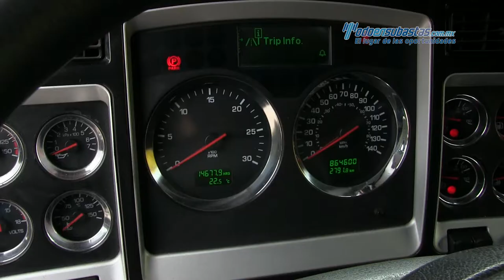Kenworth • T660 Cummins ISX 450 HP Fuller 18 Vel Aerocab 2013 • 844658